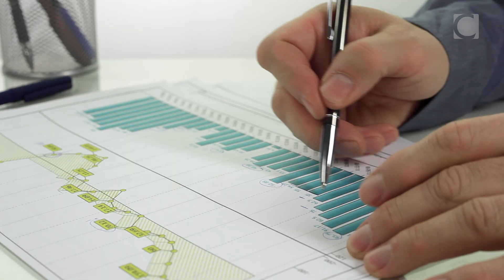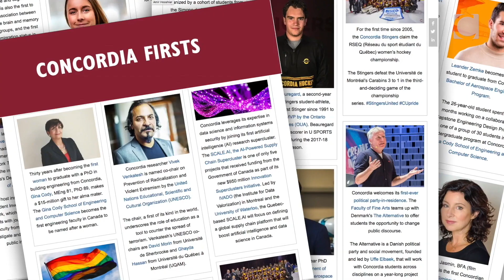From immigrant to industry titan: Why Concordia grad Hardeep Grewall supports JMSB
In this video, Hardeep Grewal, BComm, 83, an Indian immigrant to Canada and the United States as well as one of the biggest Subway restaurant franchise developers in North America, reflects on why he donated $1-million to Concordia to endow MBA scholarships at the John Molson School of Business. He encourages others to build stronger ties with their alma mater by supporting the next-generation of university students.

Videotaped by Picture This Productions editing by Ohannes Shahinian.